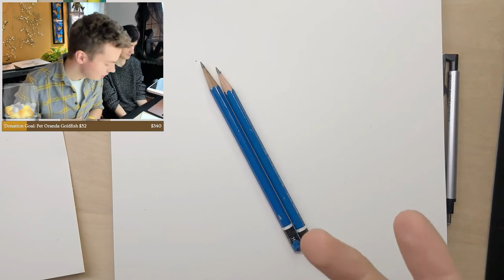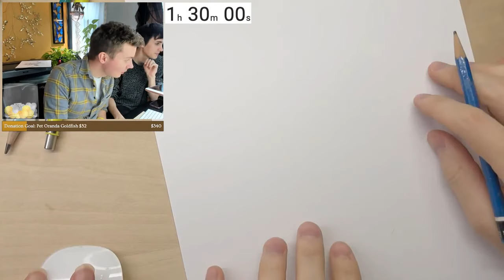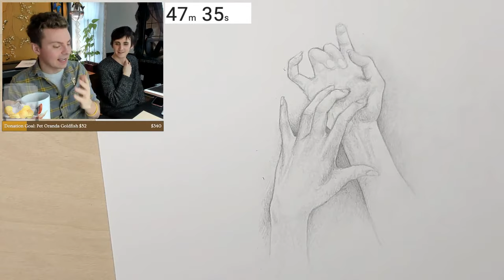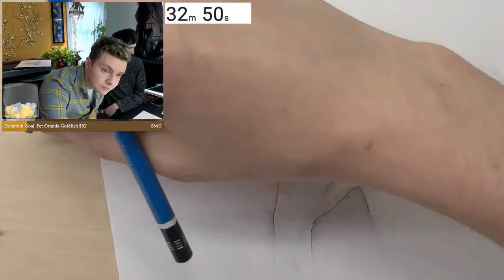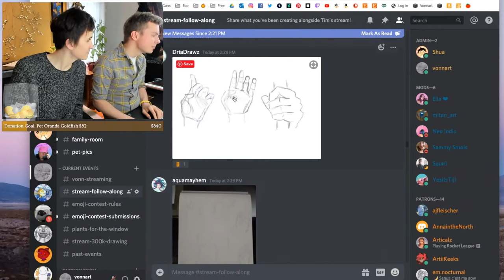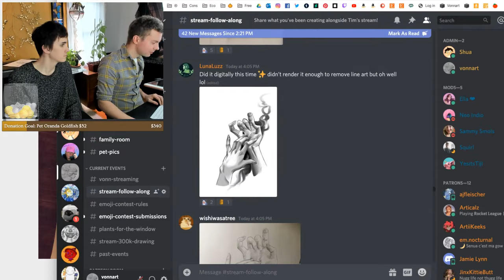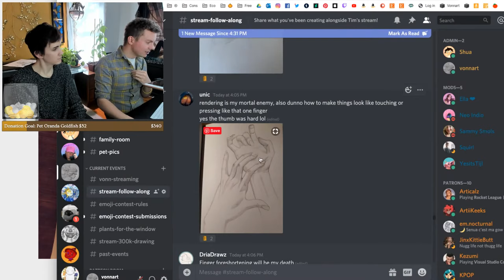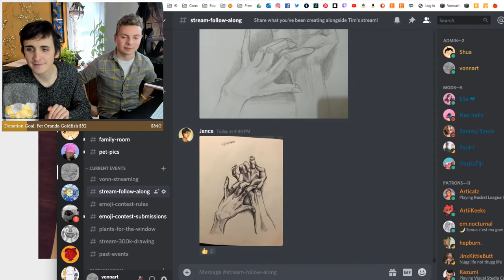Drawing Hands Study | Follow Along Livestream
Today we will draw hands together in a long pose! This will be focused on creating the forms, values AND detail in a 90 minute study!

Come join and let's draw hands together and get a mini-critique live on the stream!

- To donate live on stream, click this link and get a special shoutout
- My youtube member subscribers get access to 6 exclusive emotes to use in chat! And only for $2 and the warmest of thanks! (And a chance to win an original drawing from time to time)

+ The references are on the discord channel below under the "stream-follow-along" name! Come draw with me today!

(Books will be added when they come back in stock)